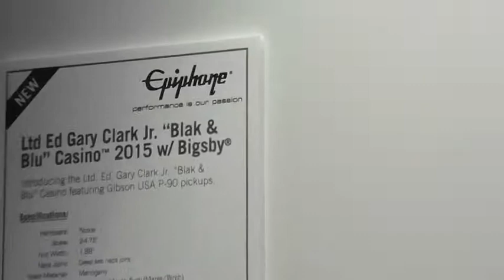エピフォン @ NAMM 2015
ヤング・ギター2015年4月号掲載 NAMM 2015レポート連動企画